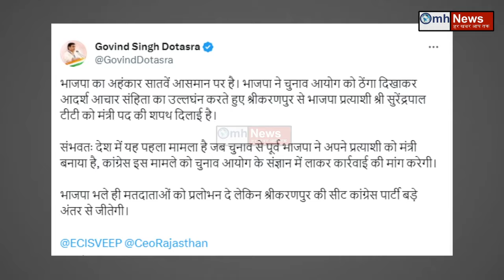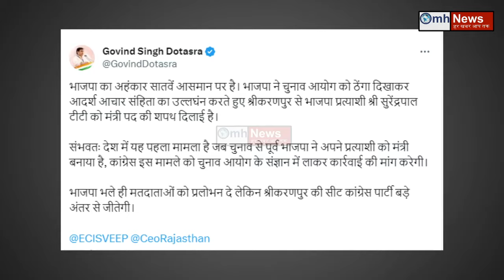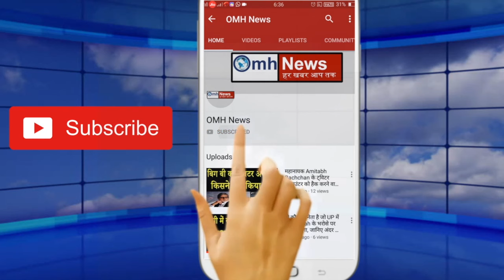BJP ने किया ऐसा सियासी खेला कि देख कर Congress के छूटे पसीने !